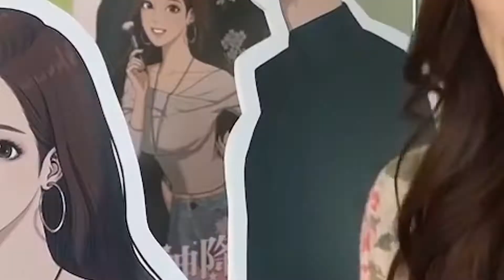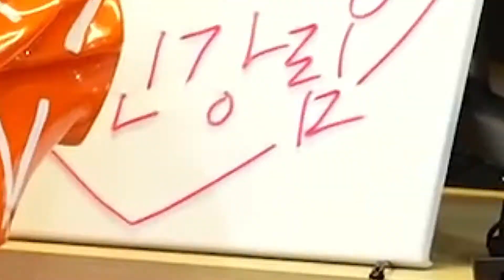“True Beauty” Author Yaongyi Opens Up About Hate Comments To Tiffany Young - DailyKpop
Tiffany made sure the haters knew exactly what she thought of them!

Yaongyi, the author of True Beauty, is known not only for her wildly popular webtoon that a K-Drama was based on, but also for her stellar beauty!

Webtoon artist Yaongyi | @meow91__/Instagram
Her Instagram is filled with pretty selfies and photos of her looking gorgeous in her outfits, and fans of her webtoon often draw comparisons between the main character Lim Jugyeong and Yaongyi for their visuals!

| @meow91__/Instagram
But in an episode of Breakfast With Tiffany, Yaongyi revealed to Tiffany Young that while she gets lots of good comments, she gets an equal amount of hate comments as well. She talked about how comments related to her work don’t bother her as much, but it’s the comments that attack her physical features that are the most hurtful to her.

While I’m beloved with my works…I received so many hateful comments at the same time. I got a lot of hate comments, but the thing is…I can accept any opinions about my work, but the thing is, they insult me as a human. Like what I look like, how my nose is, and something about my legs and so on…

I kept thinking, ‘Why should I get judged by my appearance? My job is drawing!’ I got hurt a lot…

—Yaongyi

As Yaongyi talked about the hate she receives, Tiffany knew exactly how she was feeling, and in solidarity with her, raised her middle fingers to the camera, flipping off the haters!

Tiffany then shared how she experiences such comments herself, and revealed the purpose of her show-to spread positivity everywhere!

One of the reasons I decided to be a part of Breakfast With Tiffany is [because] I hope many people say something nice to one another.

—Tiffany

It’s great to see queens supporting queens! Watch the whole thing here!